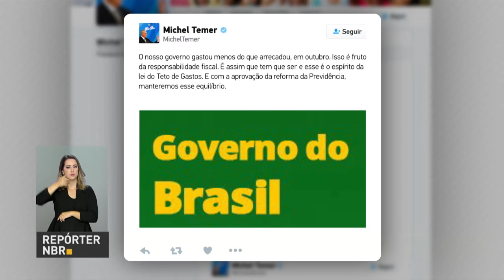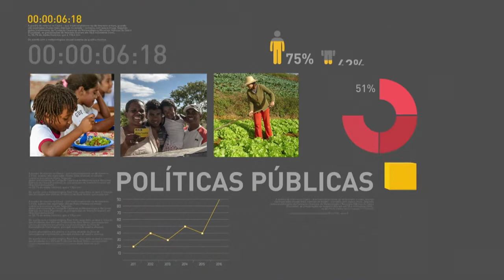BOLETIM REPÓRTER NBR 19h - 28 de novembro de 2017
REPÓRTER NBR 19h - 28.11.17: o presidente Michel Temer fala sobre resultado positivo do governo federal. E mais: pequenos empresários e gestores de compras do governo se reúnem em Brasília para tornar mais ágil o processo de compra e venda entre os pequenos negócios e o governo federal.